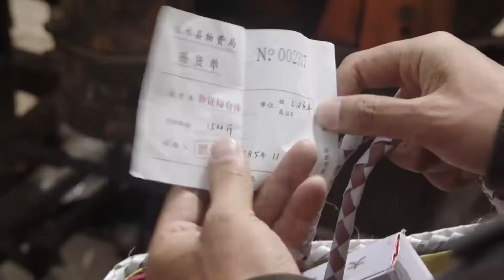玉米发霉 县长大怒《希望的大地》第23集花絮（杨铮/印小天/李雪健/姜妍）欢迎订阅China Zone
【剧情简介】本剧是由吴子牛执导，杨铮、印小天、姜妍、菅韧姿领衔主演，李雪健特别主演，林江国、宗峰岩等主演的年代剧。本剧讲述了以马、吴、柳、田四个家庭为代表，涵盖工、农、商、学、兵等各领域的多位主人公在时代的浪潮中奋力前行的故事。

《新神探联盟》高清播放列表
《奋进的旋律》2020最新电视剧